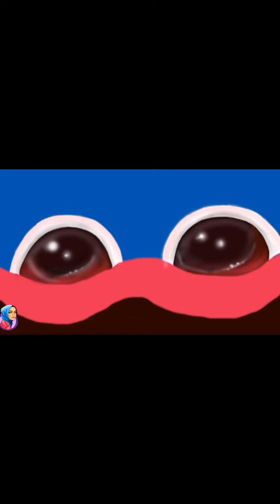Huggy Wuggy Digital Art | Poppy Playtime |tight squeez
This cuddly monster is getting trendy so i decided to draw it out | I hope you like it